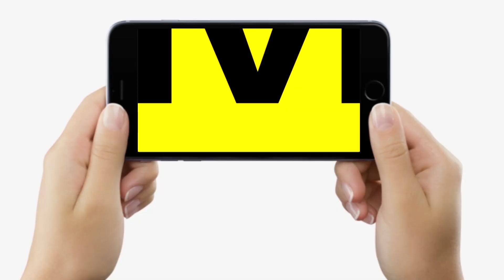RCP Singh को Rajya Sabha Ticket नहीं दिया तो किसे देंगे Nitish Kumar, अब ये सब नाम हैं चर्चा में ?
RCP Singh को Ticket नहीं दिया तो किसे देंगे Nitish Kumar, अब ये सब नाम हैं चर्चा में ?